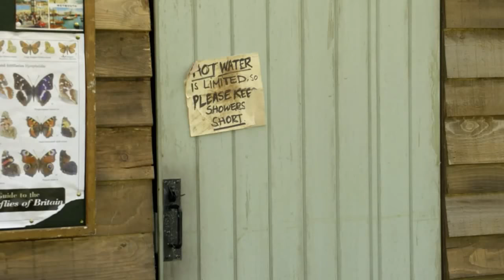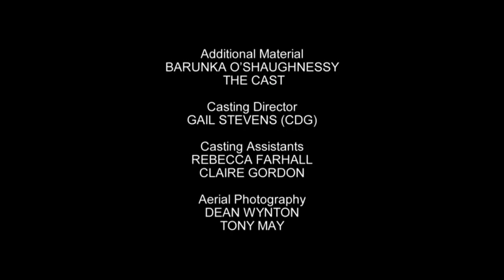Camping series 1 episode 1 - Julia Davis & Vicki Pepperdine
The first episode of the only series of Camping by Julia Davis, UK version, starring Steve Pemberton, Julia Davis, Vicki Pemberton, Rufus Jones, Elizabeth Berrington and Jonathan Cake.

For full series of this (episode 6 was taken down by YT), head